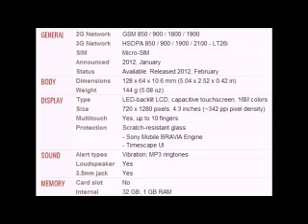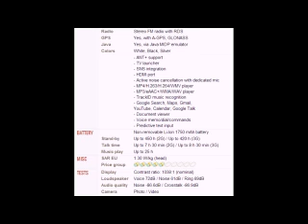Sony Xperia S Mobile full specifications, features And price